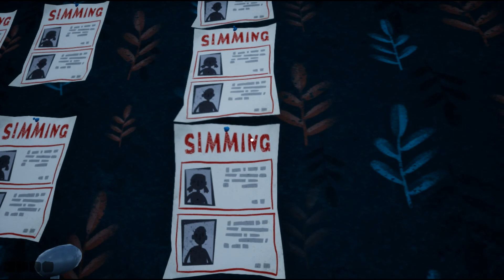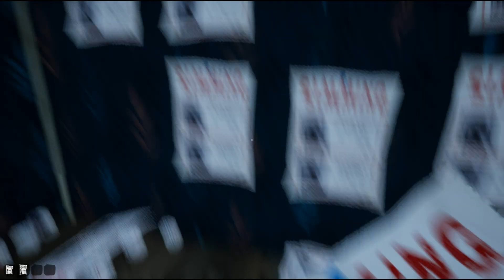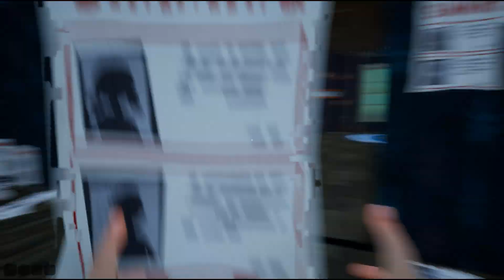HELLO NEIGHBOR MO KIT - DARK NEIGHBOR REMASTERED (DEMO)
Mod from Zxenook

Hi! I am very glad to see you on our friendly channel.
Here you can see everything about the game HELLO NEIGHBOR🤩.

A donation system has appeared on our channel, where you can either thank me for my efforts or help to improve the quality of the video

The most pleasant price list for advertising, the details are in the mail.

1.Instagram-Ilya_senkov
3.Telegram-@salomoxin

Привет! Очень рад видеть на нашем дружном канале.

На нашем канале появилась система пожертвования, где вы сможете либо отблагодарить меня за старания либо помочь для улучшение качества видео ссылка